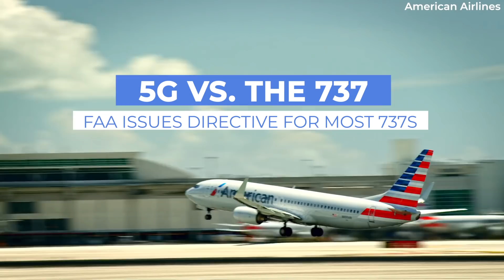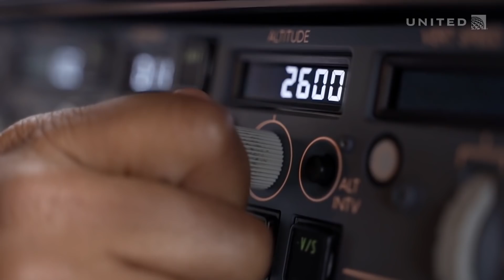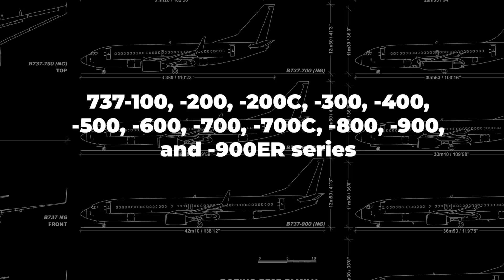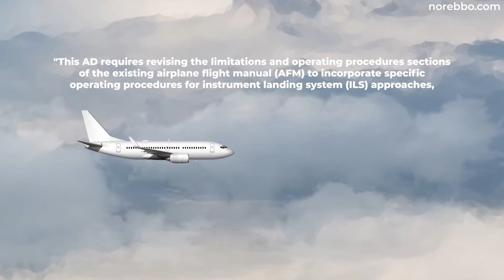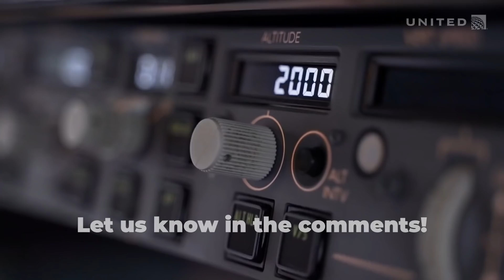FAA States 5G Could Cause Problems For Most Boeing 737s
The Federal Aviation Administration (FAA) issued a new airworthiness directive (AD) on February 24th warning Boeing 737 operators that interference from 5G C-band wireless broadband operations could affect radio altimeters. The warning applies to all Boeing 737 models except 200 and 200-c series types.